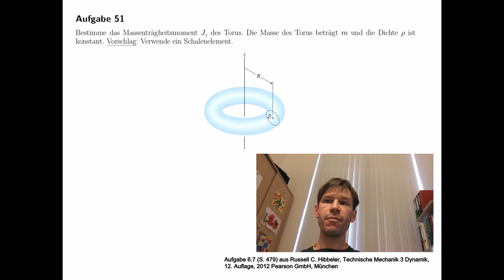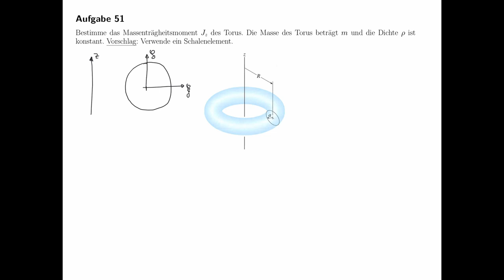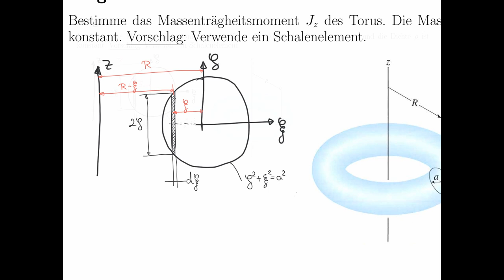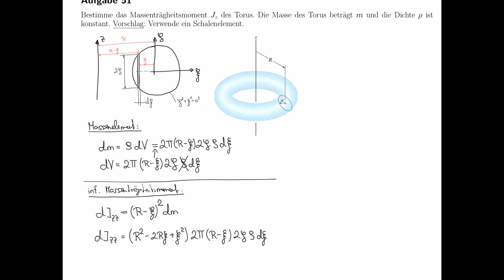Technische Mechanik - Übungsaufgaben zur Dynamik #26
Übungsaufgabe #26 aus dem Teilgebiet Dynamik, Massenträgheitsmomente.